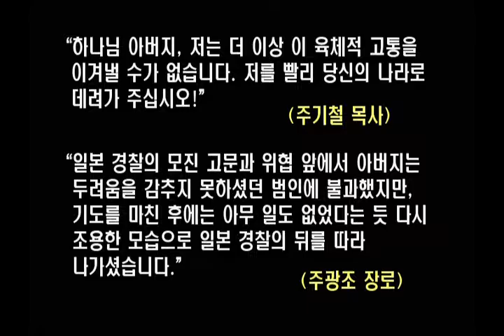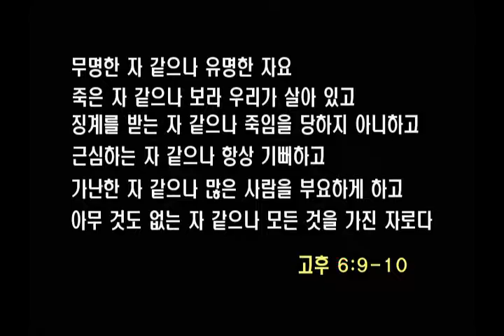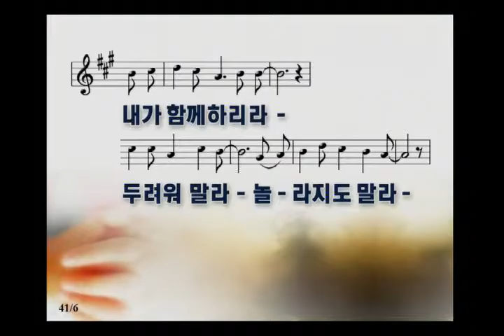서경철담임목사 - " 인생을 다시 시작하고 싶을 때 " [20160717] 서울홍성교회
주일 오전예배 설교
설교: " 인생을 다시 시작하고 싶을 때 "
본문: 고린도후서 4:6-10